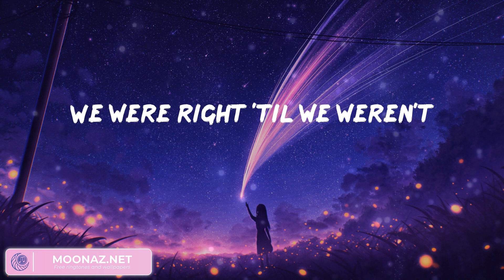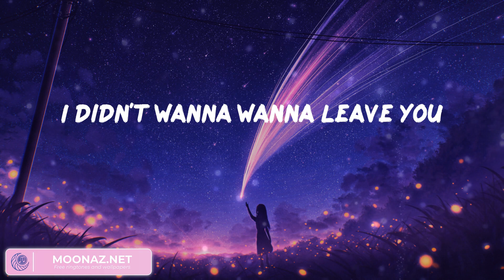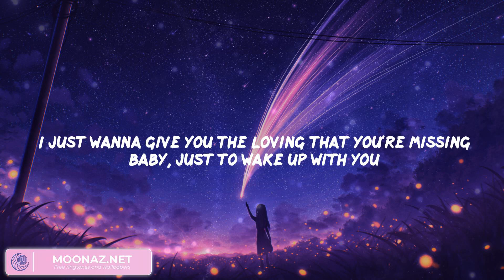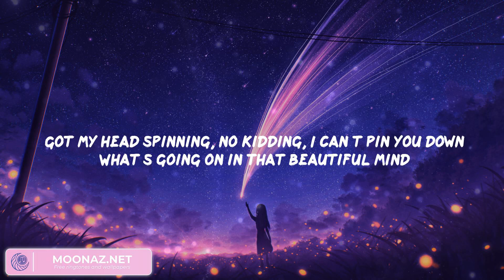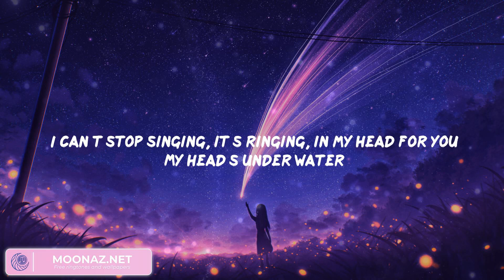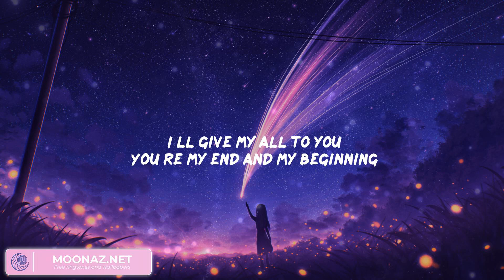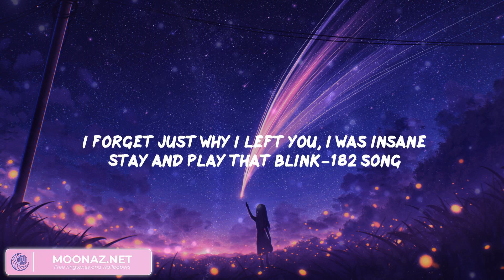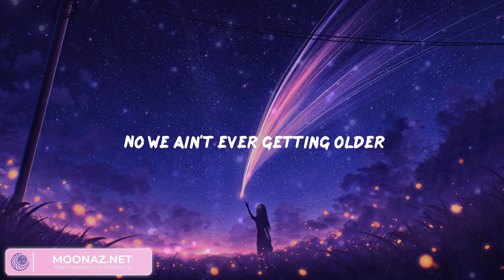Miley Cyrus - Flowers (Lyrics), Shawn Mendes, John Legend, The Chainsmokers,...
Flowers Lyrics:
Oh, I
I